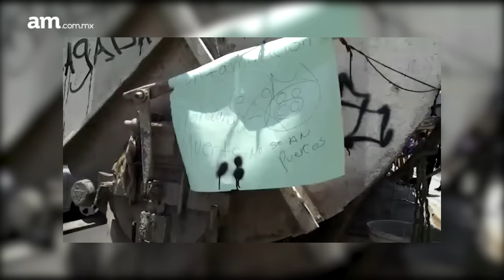Bloquean Ecobulevar en protesta por desechos tóxicos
Habitantes de la comunidad Puerta del Cerro bloquearon la circulación del Ecobulevar, en ambas direcciones. Reclaman que no hay control sobre los desechos tóxicos de la industria en León, San Francisco y Purísima del Rincón. Terrenos a espaldas de la empresa Wyny, son usados como tiradero, lo que ha provocado la acumulación de gases que afectan directamente a más de 20 familias.